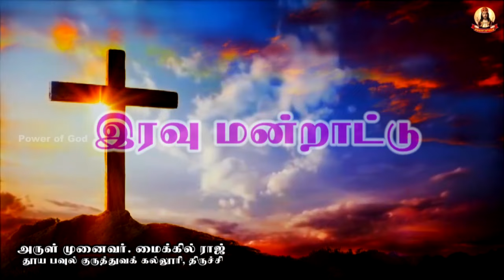🟢✠ இரவு மன்றாட்டு ✠ புதன்கிழமை ✠ 27 OCTOBER 2021 ✠ Rev. Dr. Michael Raj